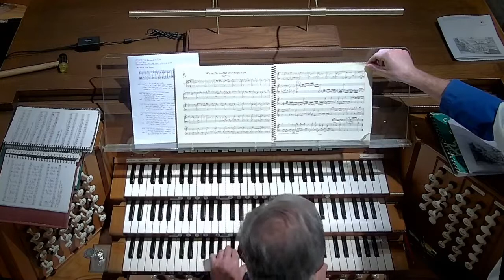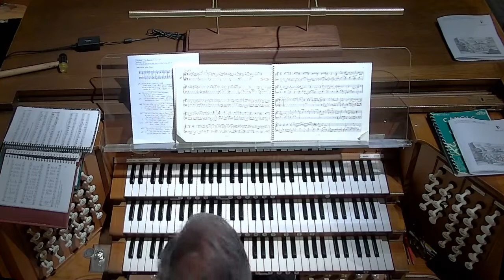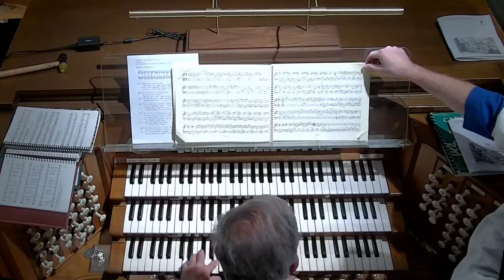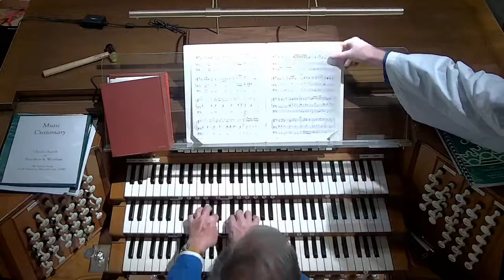First Sunday after the Epiphany The Baptism of Our Lord Jesus Christ 9 JAN 2022